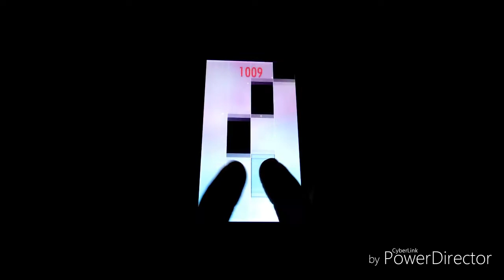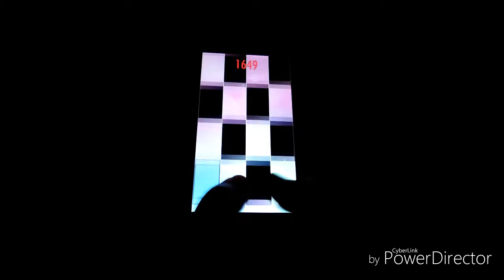Endure | イヴァン・カストロ/Ivan Castro〈Piano Tiles 2〉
他の曲もアップしてますので、よろしければチェックしてみて下さい。